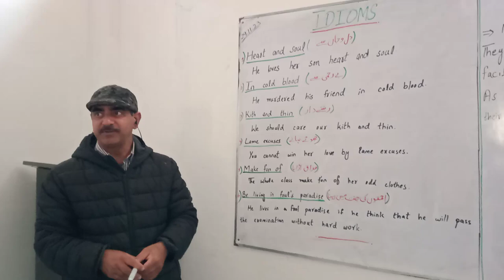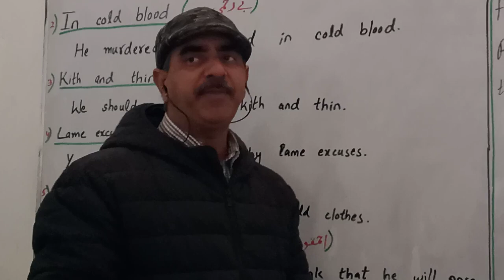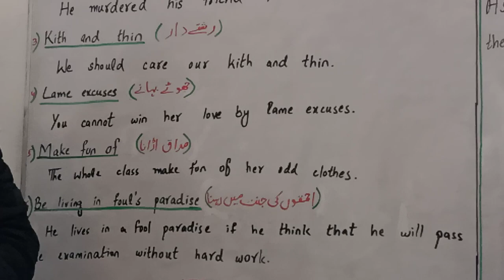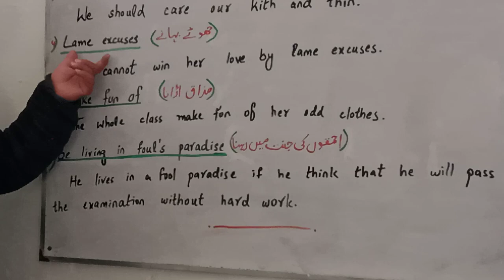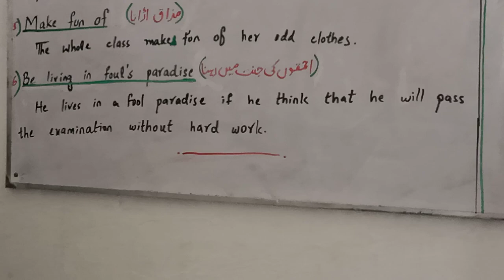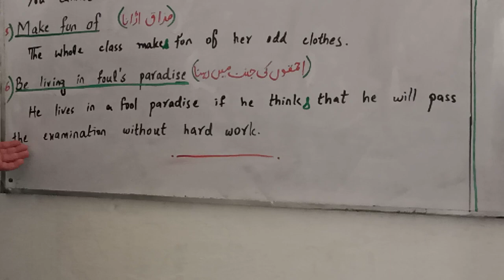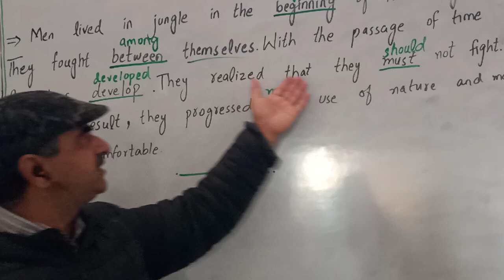IDIOMS, 29 November 2023 (3).mp4